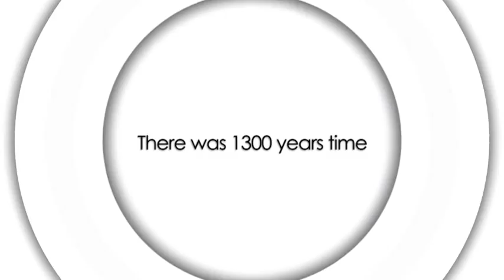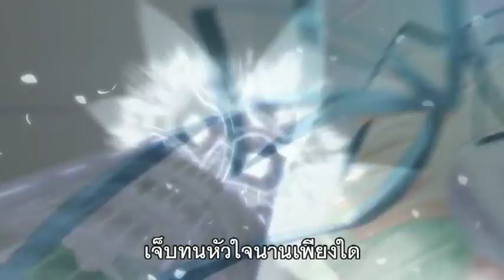Twinkle Crusaders Passion Star Stream - OP : Last Fortune (Thai subtitles)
Title : ティンクル☆くるせいだーす-Passion Star Stream / Twinkle☆Crusaders -Passion Star Stream-
Release: 10/02/2012

Song title : Last Fortune

Vocal: 南條愛乃 / Nanjou Yoshino
Lyric:  八木沼悟志、yuki-ka / Yaginuma Satoshi (Sat), yuki-ka
Compose : 八木沼悟志 / Yaginuma Satoshi (Sat)
Arrange : 八木沼悟志, Kai kawasaki / Yaginuma Satoshi (Sat) , Kai kawasaki
Sound produce by fripSide

Movie Direction: RMG - Rainbow Motion Graphics